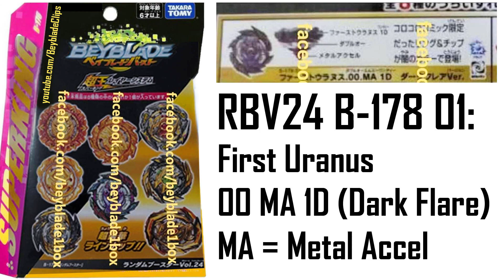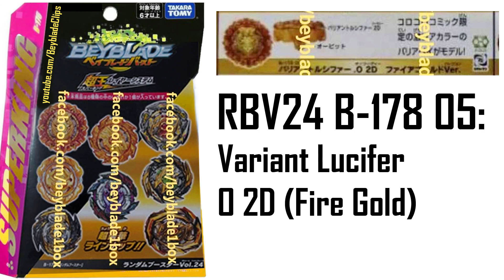NEW B-179 DEATH SOLOMON AND B-178 RANDOM BOOSTER VOL. 24 ARE HERE!! CONFIRMED PARTS! Beyblade Burst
NEW B-179 DEATH SOLOMON AND B-178 RANDOM BOOSTER VOL. 24 ARE HERE!! CONFIRMED PARTS! Beyblade Burst Sparking Surge Superking

NEW B-178 RANDOM BOOSTER VOL. 24 BEY NEWS! RELEASE DATE + CONFIRMED LINEUP! Beyblade Burst Sparking

B-178 Random Booster Vol.24
B-178 01: First Uranus.00.MA 1D (Dark Flare ver.)
B-178 02: King Helios.S 1B (Fire Gold ver.)
B-178 03: Glide Ragnaruk.5.T 1S (Black ver.)
B-178 04: Super Hyperion.Qc 1A (Black ver.)
B-178 05: Variant Lucifer.O 2D (Fire Gold ver.)
B-178 06: Imperial Dragon(2).7.Et (Black ver.)
B-178 07: Master Diabolos(2).0.Z (Golden Black ver.)
B-178 08: Revive Phoenix.4.MD (Gold ver.)

New Parts:
Metal Accel (MA)
Metal Defense (MD)
Quick (Qc)

RELEASE DATE: February 27, 2021
A.K.A. RARE RANDOM BOOSTER!
Color Scheme: Black and Gold
THE BEYBLADES IN THE THUMBNAIL ARE PHOTOSHOPPED, RANDOM BOOSTER'S LINEUP IS CONFIRMED THROUGH JET WYVERN'S FLYER

Here is the latest Beyblades news of the B-178 Random Booster Volume 24 through Jet Wyvern's flyer! Here is the release date and what Beyblades are included. The theme is black and gold! First Uranus, Super Hyperion, Glide Ragnaruk, Imperial Dragon, Master Diabolos, Revive Phoenix, King Helios, Variant Lucifer!

Which beyblade out of this is your favourite and why?

Lucifer The End, World Spriggan, Brave Valkyrie, Hyperion Burn, Helios Volcano, Infinite Achilles, Rage Longinus, Mirage Fafnir, Variant Lucifer, Tempest Dragon, Curse Satan, Glide Ragnaruk, Super Hyperion, King Helios

Lucifer The End Kou Drift, World Spriggan Unite' 2B, Brave Valkyrie Evolution' 2A, Hyperion Burn Cho Xceed' X, Helios Volcano Ou Zone' Z, Infinite Achilles Dimension' 1B, Rage Longinus Destroy' 3A, Mirage Fafnir Nothing 2S, Variant Lucifer Mobius 2D, Tempest Dragon Charge Metal 1A, Curse Satan Hurricane Universe 1D

Lane Valhalla, Lean Walhalla, Shu Kurenai, Valt Aoi, Free De La Hoya, Aiger Akabane, Hyuga Asahi, Hikari Asahi, Lui Shirosagi, Drum Koryu, Dante Koryu, Silas Karlisle, Sisco Karlisle